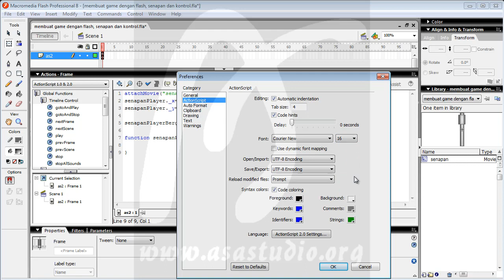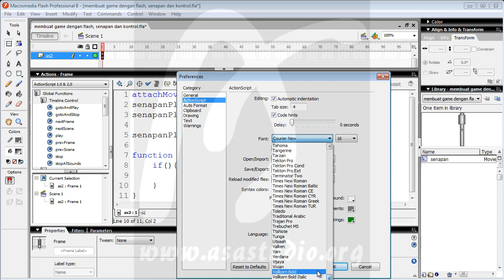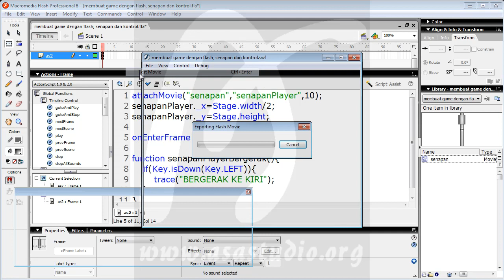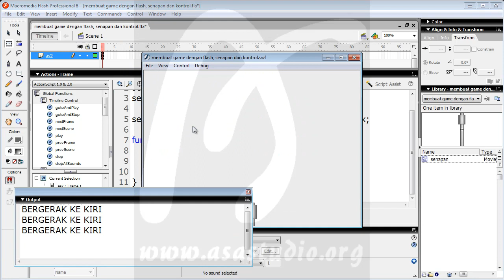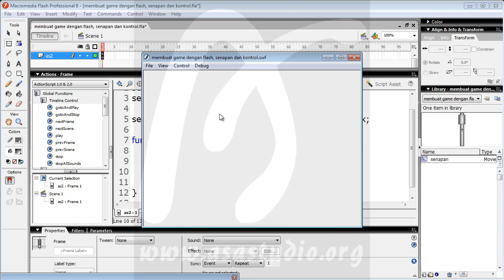Membuat Game Flash Actionscript 2, 2, Senapan dan Kontrol, Memberi Kontrol Senapan